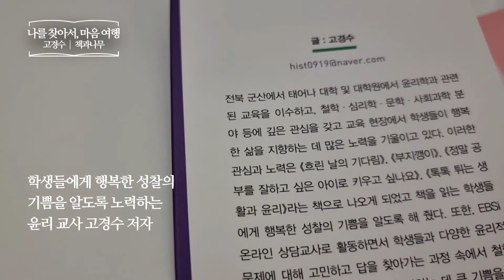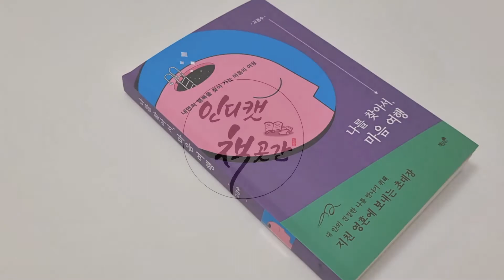나를 찾아서, 마음 여행 _ 고경수, 책과나무 _ 심리 책​ 프리뷰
나를 찾아서, 마음 여행
고경수 | 책과나무
인문 | 심리 | 거울자아 | 내면자아
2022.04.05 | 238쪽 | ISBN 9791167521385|